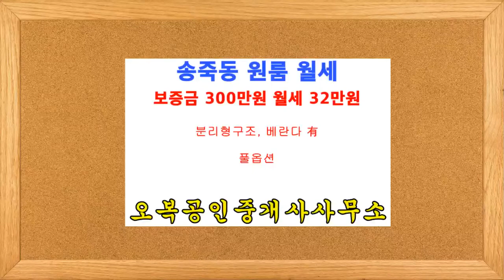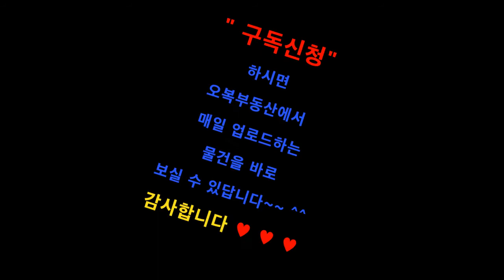[보증금 300만원 월세 32만원] 수원 장안구 송죽동 원룸 월세 오복부동산(방포유) [상담전화 ]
수원 장안구 송죽동 원룸 월세 - 오복부동산(방포유)

원룸월세 300/32 풀옵션 즉시입주 경기일보 뒤[만석공원 인근]

★ 방이 넓~어 답답하지 않은 구조입니다

★ 옵 션 - 가스렌지, 세탁기,냉장고,에어컨,옷장,침대,신발장

★ 관리비 3만원 - 수도요금,공동전기료,정화조,청소비 포함

★ 매물위치 -【송죽동】 1번국도인근, 경기일보인근

◇ 주 변 환 경 ◇

＊북수원 홈플러스, CGV 영화관,아울렛 등 각종 편의시설 도보 5분 거리

＊1번국도 버스정류장 도보 3~5분거리 대중교통 이용 편리

＊서울 사당 강남 성남 분당 등 30분 소요 광역버스 수시 운행

＊안양,의왕,수원역,성대역,화서역 방향 대중교통 수시 운행

＊넓은 만석공원(미술관,야외공연장, 배드민턴경기장)에 도보 5분거리

◇ 주변 버스노선 현황 ◇
＊일반버스 25, 25-2, 25-5, 27, 36, 62-1, 99, 99-2, 300-1, 310, 777, 900
＊광역버스 2007, 3000, 3000(출근형), 7770, 7770(출근형), 8401, 8409B, 8409